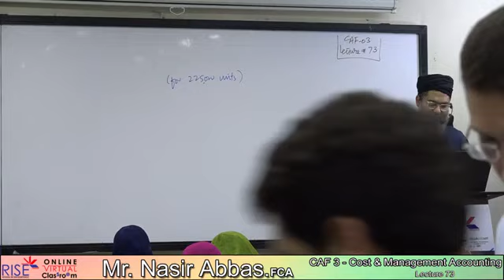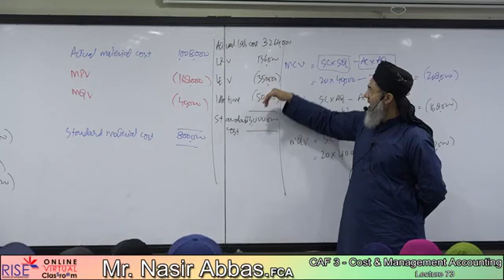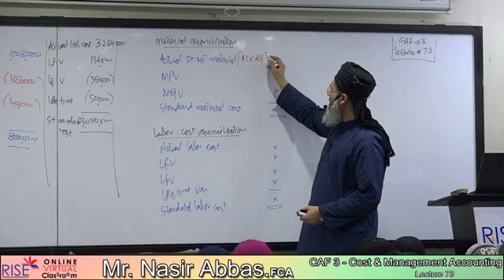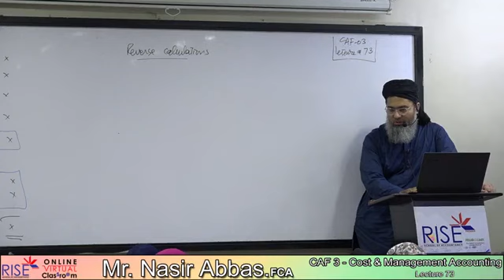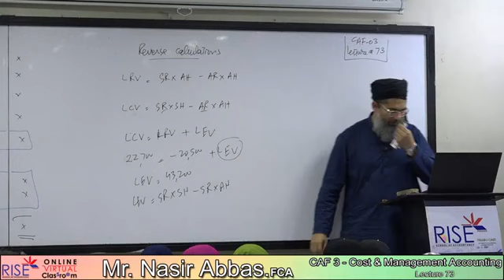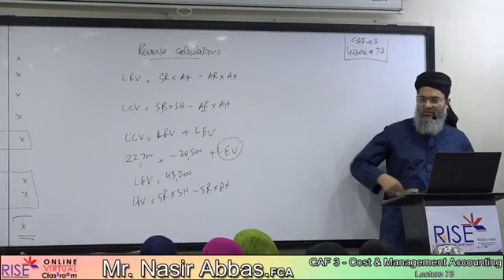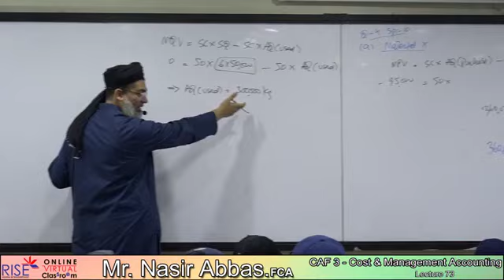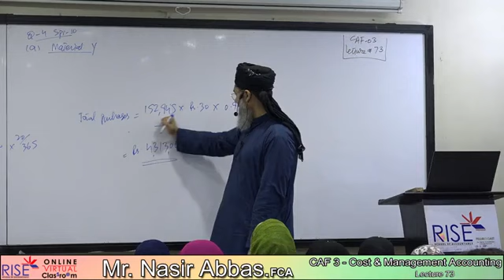CMA Lec 73 Sir Nasir Abbas